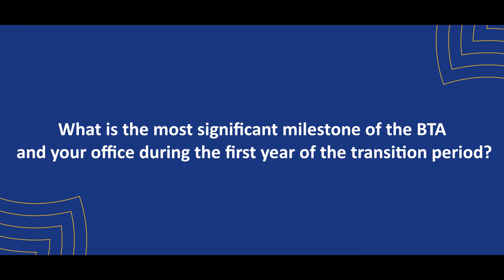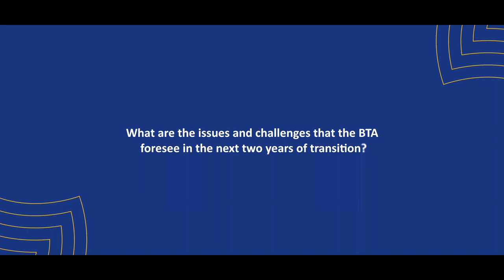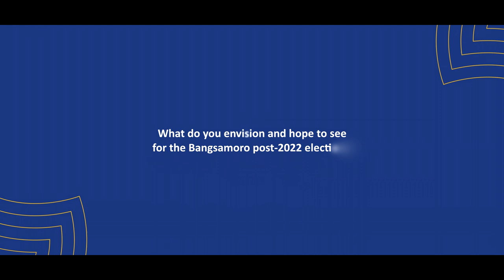Access Bangsamoro Full Video Documentary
Blessed Eid al-Adha to all our Muslim brothers and sisters!

In celebration of today’s festivity, watch our short documentary featuring some members of the Bangsamoro Parliament discussing the milestones during the first year of transition, the challenges for the next two years, and hope for a better Bangsamoro post-2022.